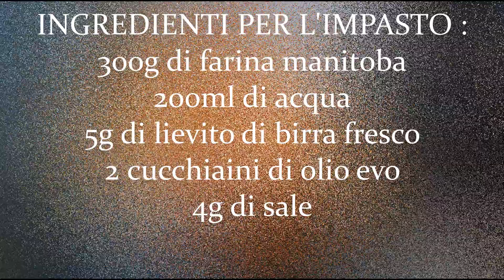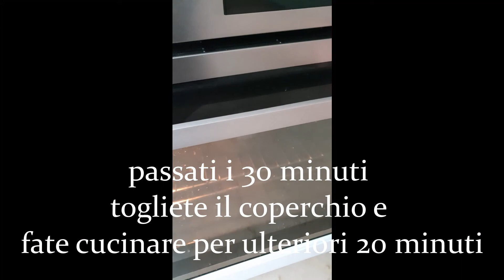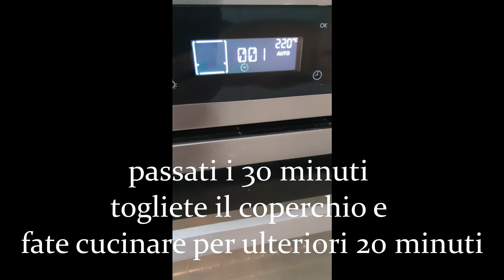Il Pane in Pentola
Procedura per ottenere l'impasto :
1. Fate sciogliere il lievito nell'acqua e mescolate tutto con la farina.
2. Aggiungete l'olio e il sale come ultima cosa.
3. Mettete l'impasto in una ciotola capiente e copritelo con pellicola.
4. Fate lievitare in frigorifero per almeno 12 ore.

INGREDIENTI :
300g di farina manitoba
200ml di acqua
5g di lievito di birra fresco
4g di sale
2 cucchiaini di olio evo